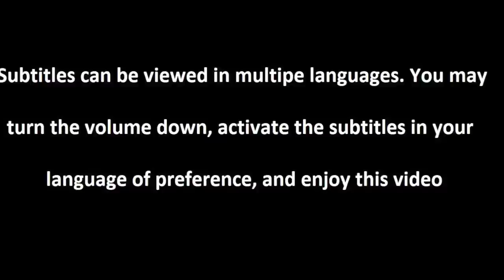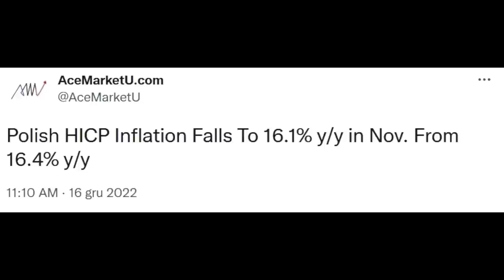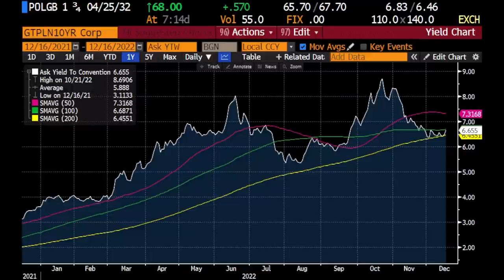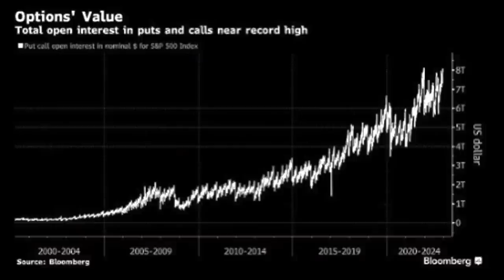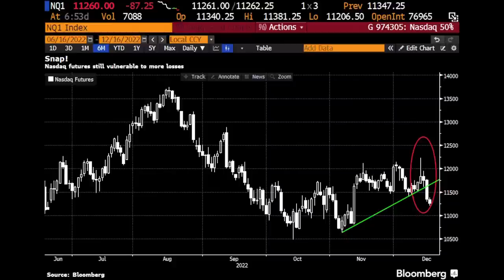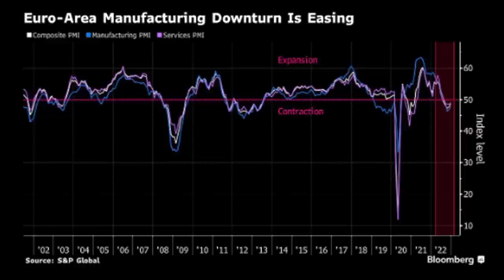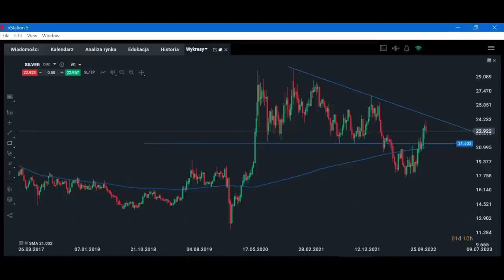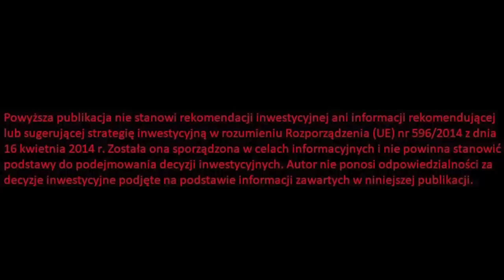Węgiel, Zima i Inflacja w Polsce !!! SZOK !!!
Partnerem odcinka jest DM XTB - zobacz raport: Przełom w medycynie podbija giełdę ➡➡ zobacz
Węgiel, zima i inflacja w Polsce, SZOK. Inflacja w listopadzie, wzrost cen, inflacja kiedy szczyt. Inwestowanie podczas inflacji jest trudne a wzrost cen obniża efektywność inwestycji. Jak poradzić sobie na rynku podczas inflacji? Co powoduje wzrost inflacji? Skąd się bierze inflacja? Wzrost cen czy się zatrzyma? Czy mocny wzrost cen będzie trwać? Inwestowanie a inflacja, inwestowanie w czasie inflacji czy jest możliwe? Wygasanie instrumentów pochodnych, dlaczego cena rośnie? Zapraszam na odcinek.

Spis treści:

0:00 Wstęp
0:40 Węgiel, zima i inflacja w Polsce
6:27 Rynki światowe
13:00 Dług, forex, Bitcoin i surowce